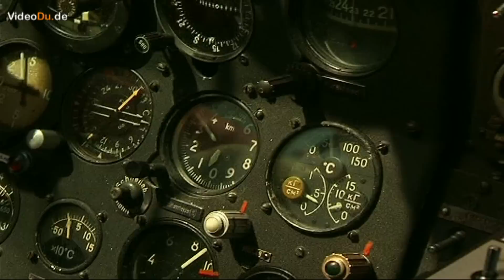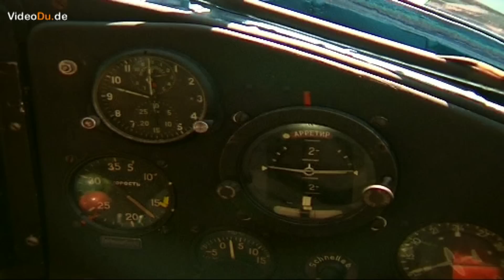Rundflug mit dem Roten Baron über Duisburg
AUS UNSERER SCHATZTRUHE
Rundflug mit dem Roten Baron von Mülheim/Ruhr über Duisburg,
Kaiserberg, Duissern, Innenhafen, Mitte, Ruhrort, Laar, Bruckhausen